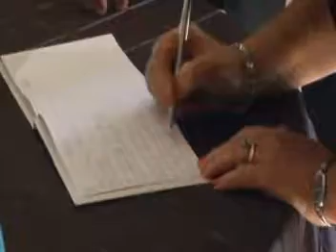rizzo reception PACK westlife MPEG 1